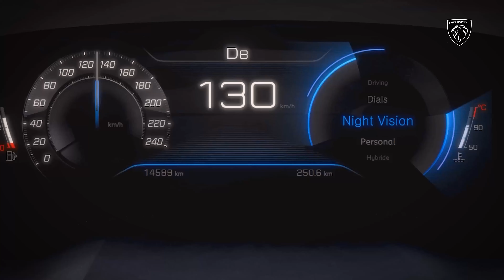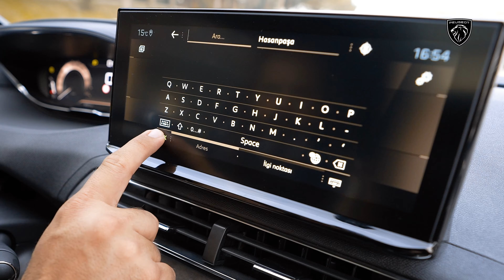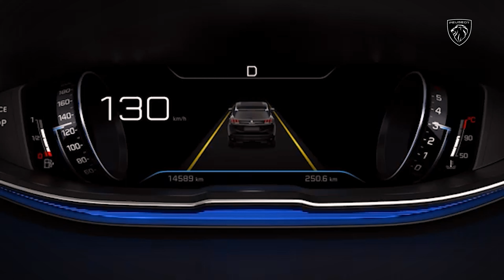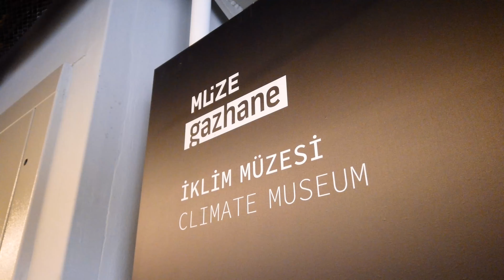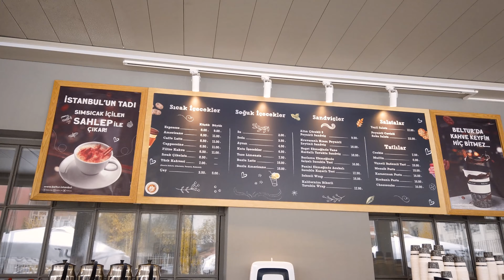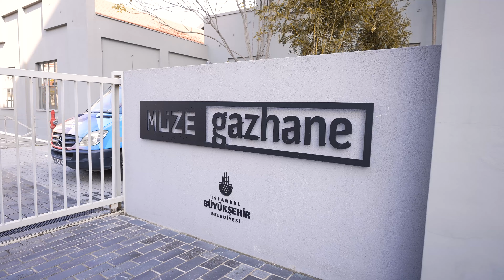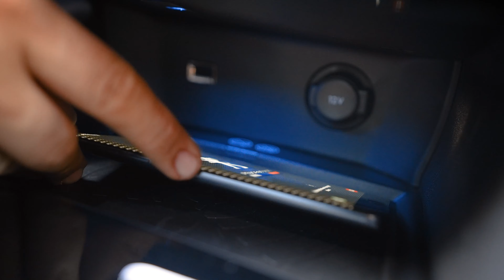YENİ PEUGEOT SUV 3008 ile Yeni Bir Yol Keşfet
Sunuculuğunu Kerimcan KAMAL'ın yaptığı Yeni Bir Yol Keşfet'in her bölümünde İstanbul'un kültür varlıklarını ve eskimeyen değerlerini keşfetmek için yola çıkacağız.
Bu bölümde PEUGEOT SUV 3008 ile yola çıkıp İstanbul'un yeni kültür alanlarından biri olan Müze Gazhane'yi keşfedeceğiz. Bu yolculuktaki konuğumuz ise bize kültür, sanat konusundaki engin bilgileriyle eşlik edecek olan Yekta Kopan.